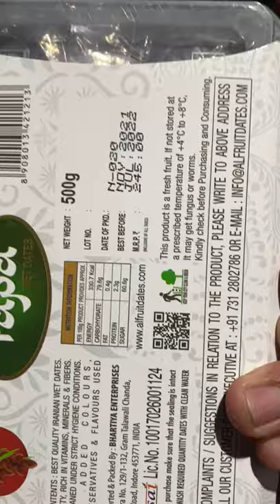Papa dates | Iran mazafati dates for wholesale | dates available at low cost | imported dates